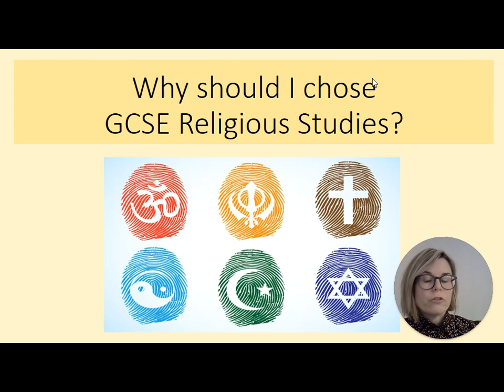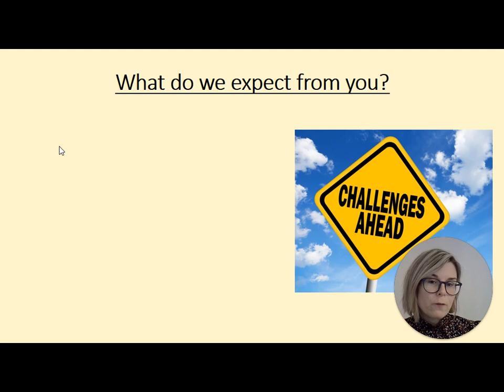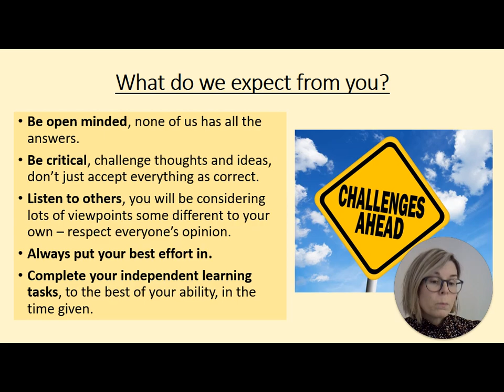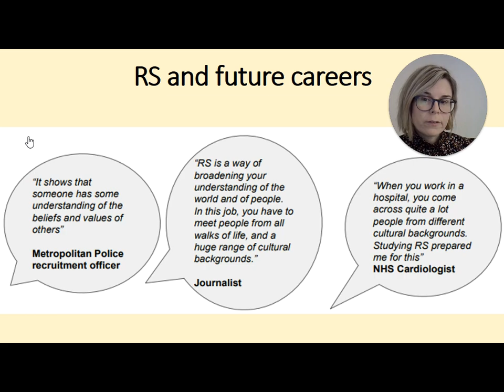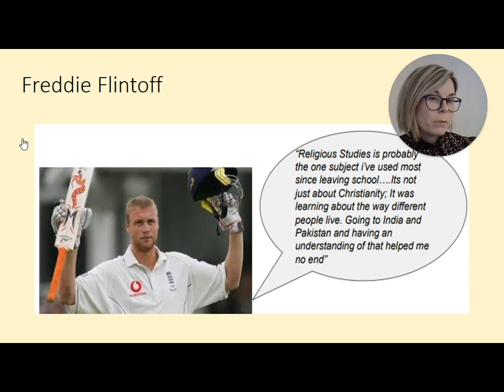Y9 Options - Reflective Studies - Staff